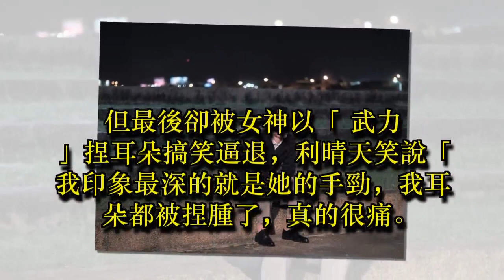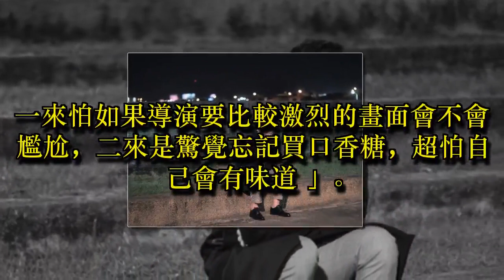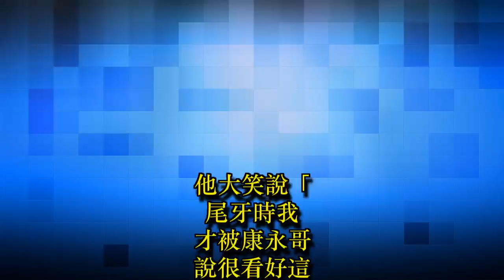《高塔公主》利晴天強吻孟耿如慘遭捏耳朵 下戲互相調侃：要吃大蒜醺死對方